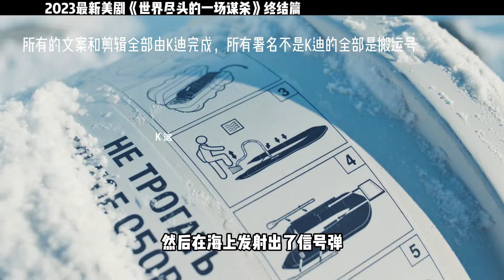全局震撼！終極揭秘：世界盡頭真兇現身，竟然是她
No.4 | 一口氣看完沙灘女人單獨去沖浪結果被鯊魚攻擊了如何在海上求生